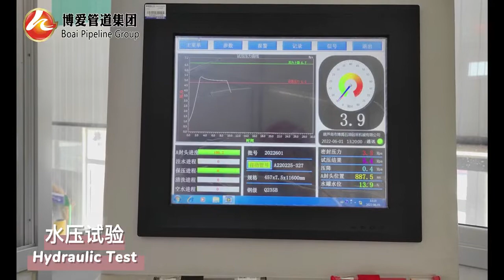API 5L X65M PSL2 HFW STEEL PIPE 457.2 *15 9*12000MM TIANJIN BOYU STEEL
HFW STEEL PIPE 457.2 *15 9*12000MM API 5L X65M PSL2  manufactured by TIANJIN BOYU STEEL PIPE, TIANJIN BOAI PIPELINE TECH GROUP
ERW STEEL PIPE, LINE PIPE, OIL AND GAS PIPE, API 5L X65M PSL2
You have have any needs, please contact；
Will Xu